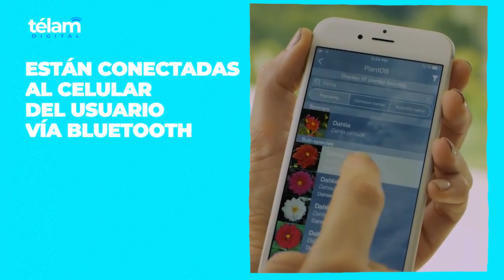Jardines del futuro: la automatización de la vida vegetal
Sensores que controlan la luz y humedad de una planta para acelerar su crecimiento; aplicaciones móviles que a partir de una foto hacen un diagnóstico para recuperar a un vegetal moribundo; macetas inteligentes que se riegan solas durante un mes. Un universo de dispositivos electrónicos surgieron para intermediar en tareas que, como cuidar plantas, nos conectan con la naturaleza.

Este video forma parte de “El mundo a un clic”, la serie de Télam que explora tendencias, temas actuales y controvertidos en tecnología.